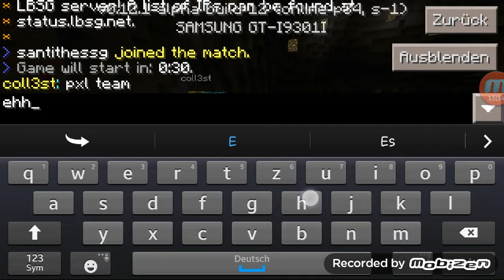SG #10 Endlich wieder mit Ribo_HD ;)